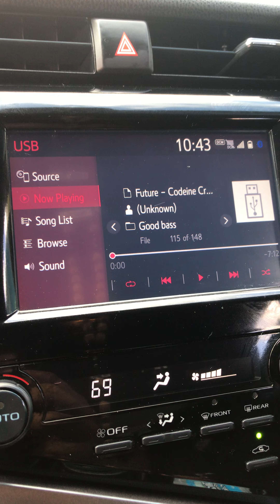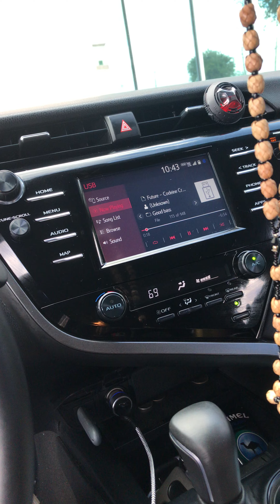2 ZVX 12 update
Got the new box in tuned to 28hz. It slams the lows & flexing windows.